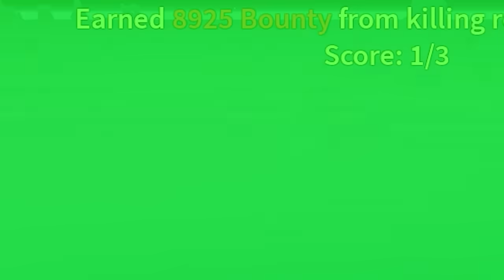Her TOXIC Boyfriend Got JEALOUS Over His GIRL Getting Enchants... (ROBLOX BLOX FRUIT)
This Girl WANTED Revenge On This MAMMOTH CLAN.. And This HAPPENED! (ROBLOX BLOX FRUIT)